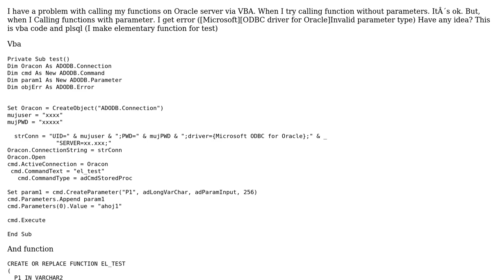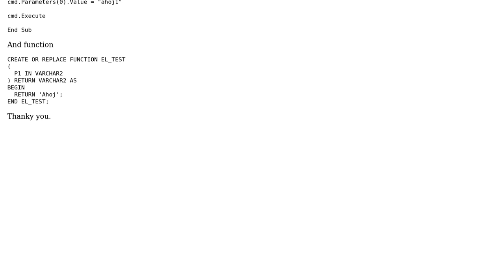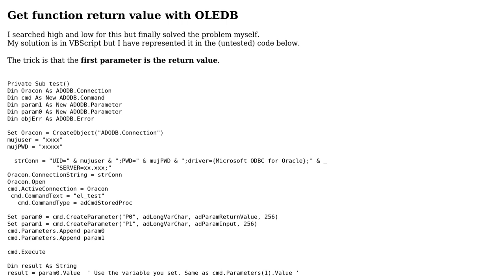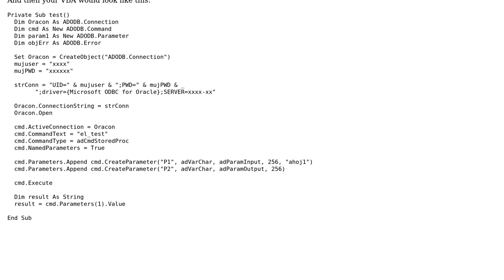VBA calling function via VBA and ADO (2 Solutions!!)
VBA calling function via VBA and ADO

With thanks & praise to God, and with thanks to the many people who have made this project possible! | Content (except music & images) licensed under CC BY-SA | Music | Images & others | With thanks to user Howd user Hambone user Edak Edak and the Stack Exchange Network Trademarks are property of their respective owners. You are responsible for your own actions.